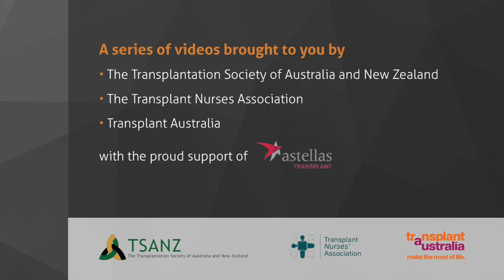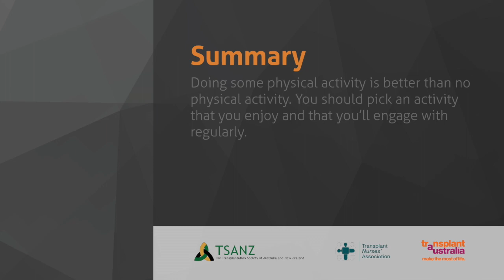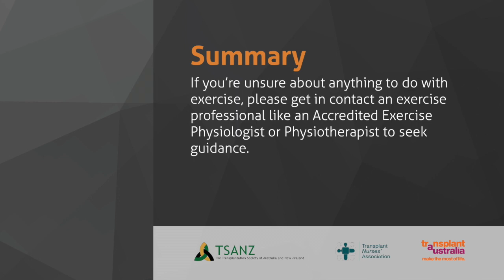How to Stay Physically Active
Staying active is important for the body and mind, especially if the Coronavirus is giving you ‘cabin’ fever. Here Dr Matthew Wallen gives recipients some useful tips to stay active while in isolation.